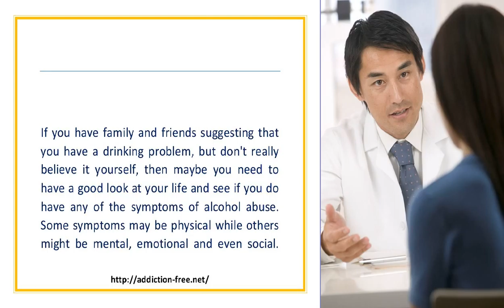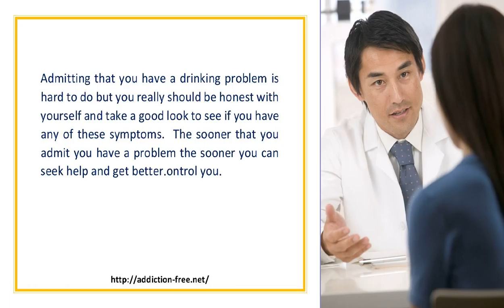Seven Symptoms Of Alcohol Abuse